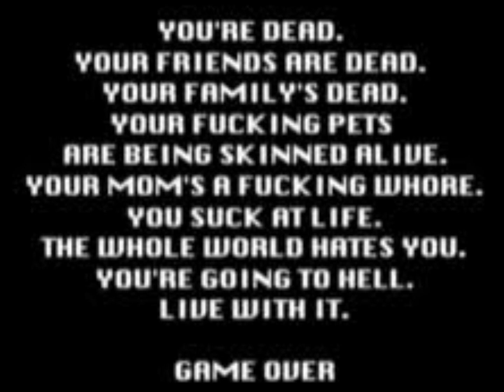Friday The 13th | NES Style | Crank Dat Jason Beat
I made dis beat 3 years ago... 1 of my favorites... I heared dat Crank Dat Batman song, so I thought... Why not?? So needless 2 say, i made a Crank Dat type beat wit da sample of Friday The 13th on Nintendo... (da part after u beat Jason's ass 4 tha final tyme!!!) Sooooooooo. Enjoy!